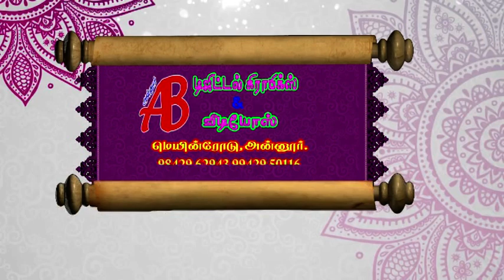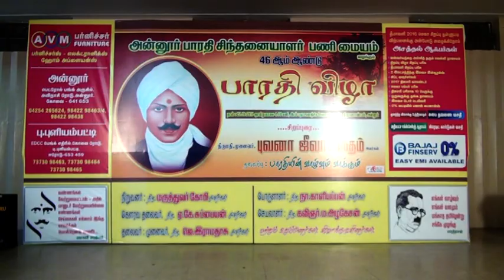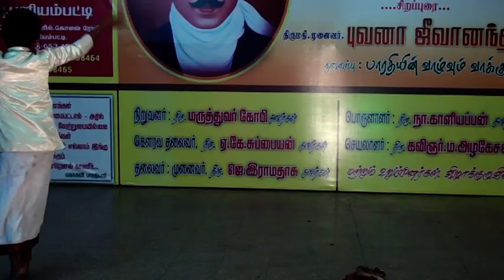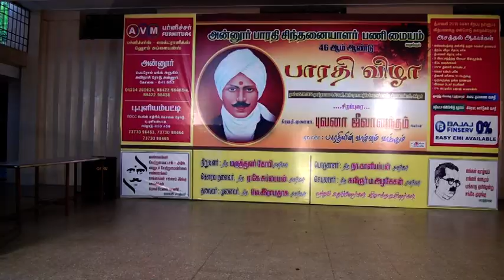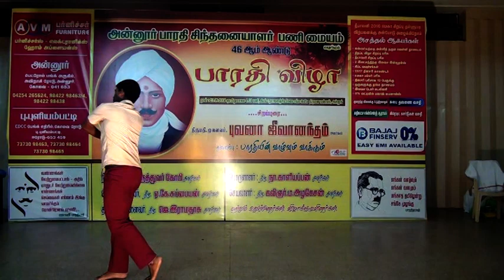சுப்பிரமணிய பாரதி 46 வதுஆண்டு விழா 25/09/2016